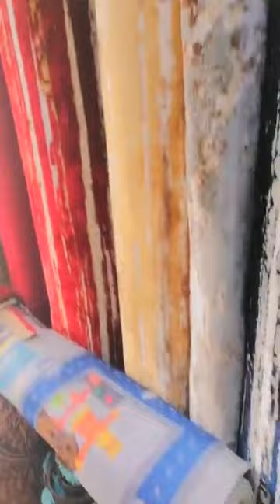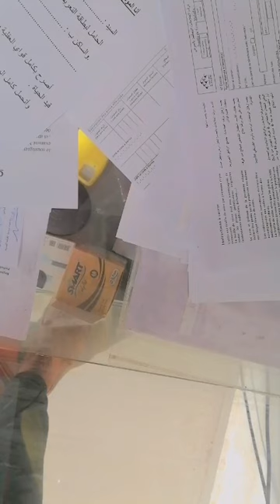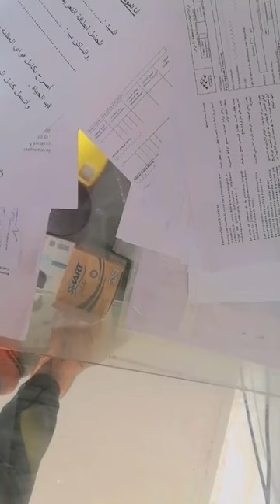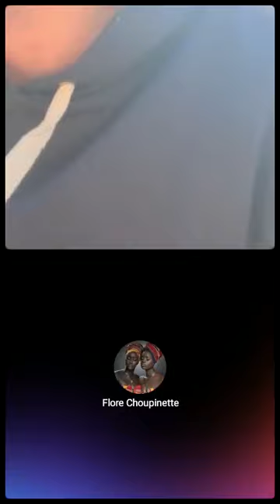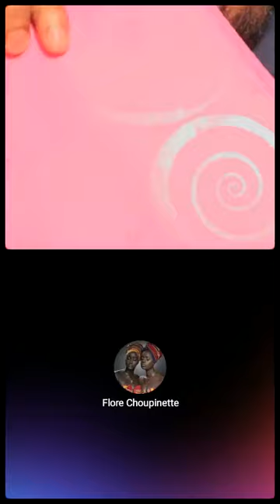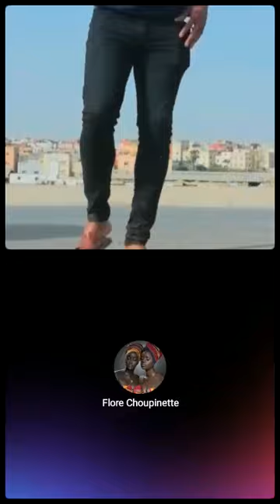Oh J'ai Mal🌈Flore De Lille Veuve Joyeuse_Usine à diplôm Méchanceté facil d’acheter titre Honorifique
usine à diplômes », où il est facile d’obtenir un titre universitaire.